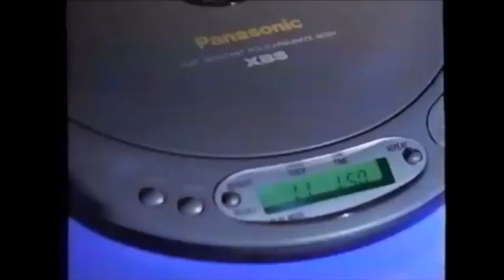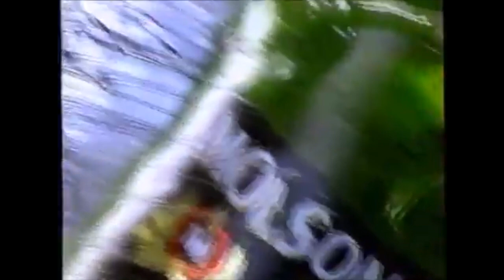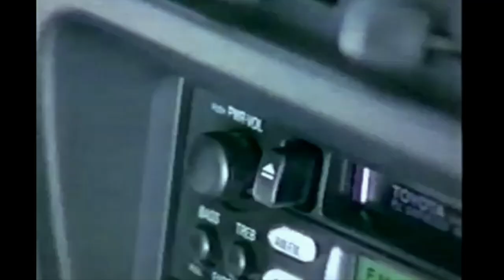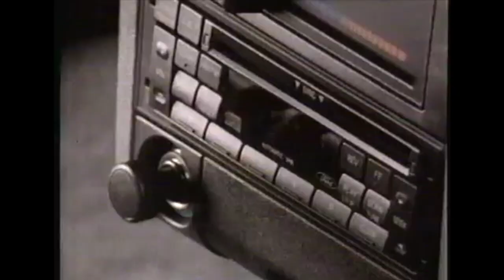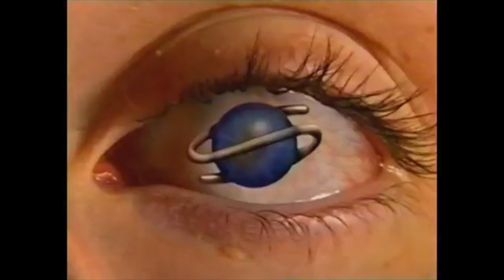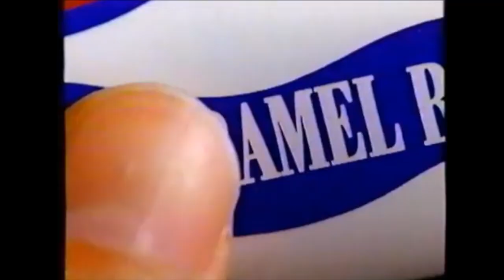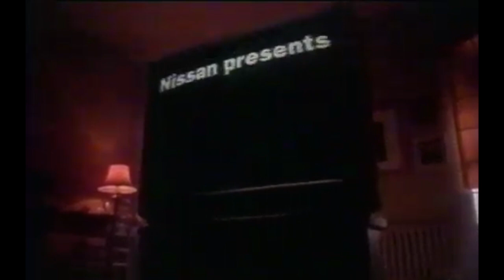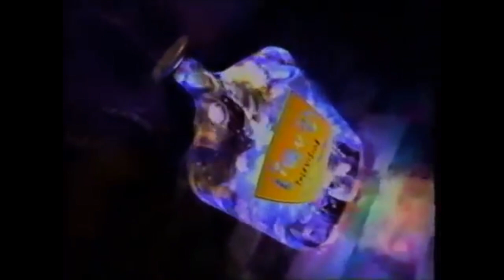90s Grunge/Gen-X "X-Treme" Aesthetic Commercials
Compilation of crazy 90s commercials featuring a grunge-inspired "Xtreme" aesthetic and 90s fashion styles targeted toward Gen-Xers.

This commercial compilation includes cheesy and weird 90s ads from the MTV VMAs, Ford, Ocean Spray, Guess, Toyota, Mitsubishi, Panasonic, McDonald's Mountain Dew, Taco Bell, Target, Sam Goody, Tower Records, Suncoast, Eagle, The Bon Ton, JCPenney, Ameritech, Merry Go Round, and more.